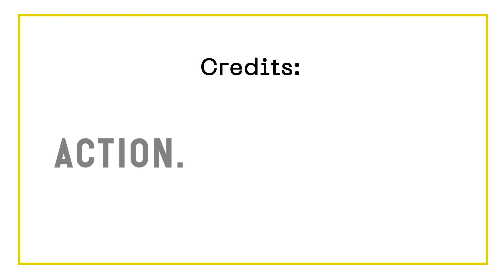Orafa - Lela Campitelli, Materia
Organization: Materahub
Artist: Lela Campitelli

Lela Campitelli, a skilled goldsmith and artist from Matera, Italy, combines traditional goldsmithing with influences from various art forms to create unique and poetic jewelry. Her pieces often emerge spontaneously from metal offcuts, guided by the material itself. Lela's work reflects her commitment to sustainability and the profound connection between jewelry, Earth's origins, and the human experience. It underscores the significance of artistic collaboration and recognizing one's place within the creative chain.